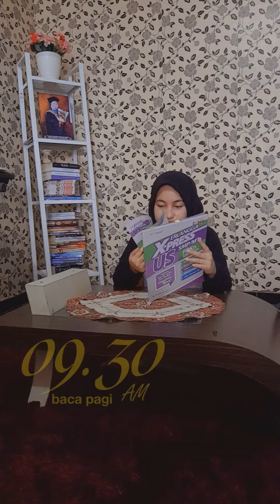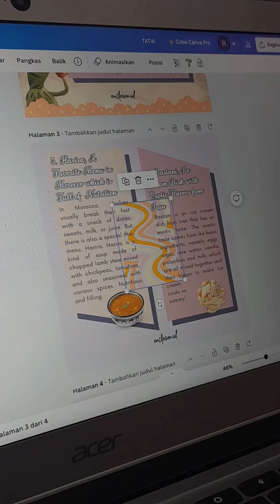⌕ ៸៸ a day in my life | ramadhan video 𖥔 ࣪˖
*ೃ ˚. ˊ- SOCIAL MEDIA ˖*°࿐

(∩,ව౩ව,)⊃━☆+ ﾟ .+ .ﾟ.ﾟ｡ ﾟ ｡. +ﾟ ｡ﾟ.ﾟ｡☆

Tags 🏷